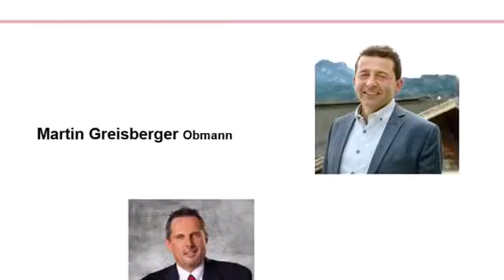Regionalstadtbahn Verein RSB Wer wir sind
RSB Salzburg - Wer wir sind